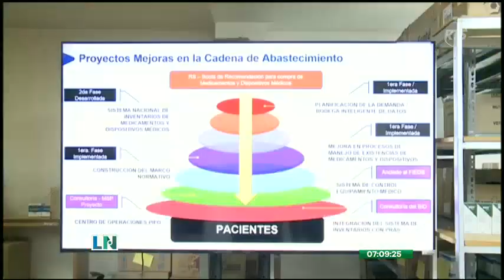Sistema de Salud tendrá mecanismo contra la corrupción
Aplicando este sistema para evitar las irregularidades en el manejo de medicamentos e insumos médicos, el presidente Guillermo Lasso cerró su agenda de trabajo
En este mecanismo se invirtió aproximadamente $1 9 millones para la modernización en la administración pública con el fin de transparentar los procesos.